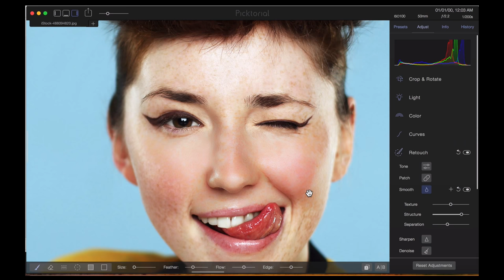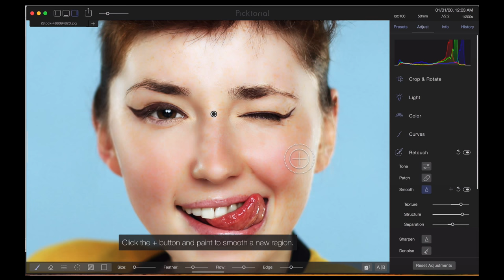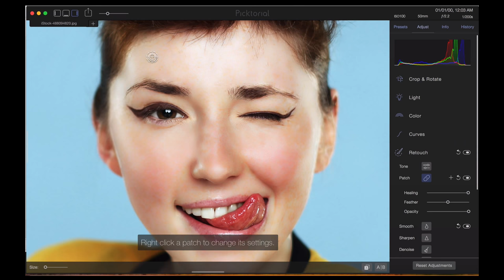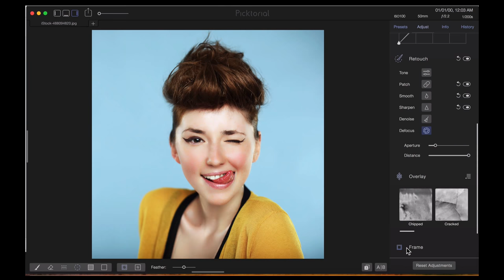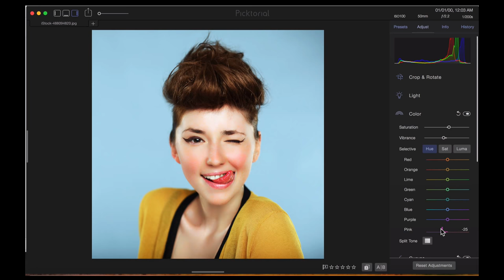Picktorial photo retouch tutorial - fast and easy👍🥇✌️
Professional Photoshop tutorial for retouch. In this tutorial I have used Picktorial software for Mac user. this is a good tool for quick photo retouch. Photoshop will take lots of time to achieve the similar results.